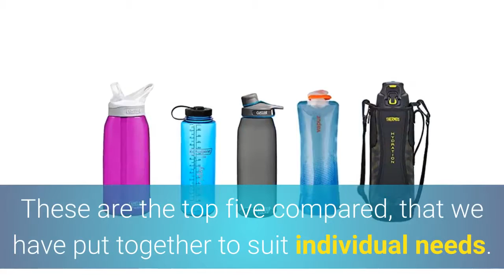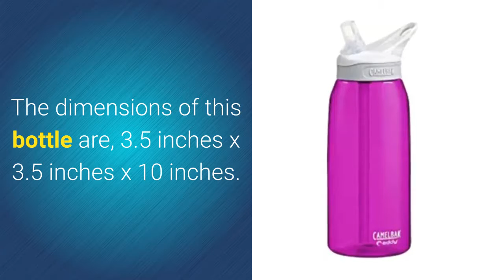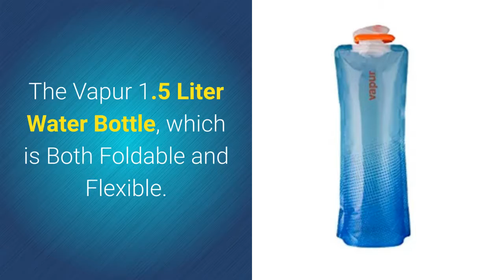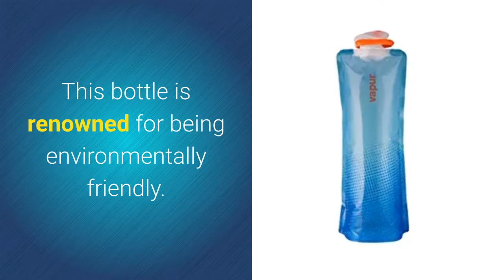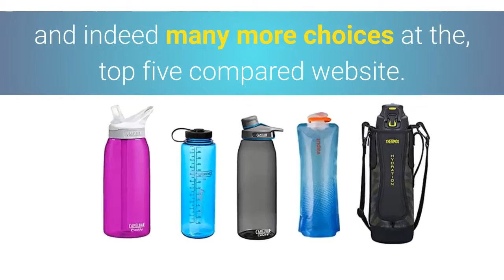1.5 Liter Water Bottle - The Top 5 Reviewed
Get all the details for the most suitable 1.5 liter water bottle

Having a 1.5-liter water bottle toped up with water, or another favorite liquid is always a good idea. But, with so many to choose from, which one would be best for you. These are the top five compared that will suit individual needs.

1.5-liter water bottle is a good size that will keep anyone going for a good part of the day.
While at the same time, it’s not too bulky for carrying around. See our selection below.

Number 1.

Is the, CamelBak Eddy 1.5 Liter Spill-Proof Water Bottle. It has an easy clip loop handle which makes it comfortable to carry, even in the crook of your finger.
Cleaning the vessel is made simpler due to the wide mouth. This makes filling with water and ice so much easier.

The dimensions of this bottle are, 3.5 inches x 3.5 inches x 10 inches.  CamelBak Eddy say. If we build it, we’ll Back it. With our lifetime guarantee.

Number 2.

1.5 Liter Easy Water Filling Wide Mouth Bottle. This is again a wide mouth bottle, much the same shape as the smaller 32-ounce version.
But it allows for another 16 ounces of water to be carried. The Nalgene HDPE 48-ounce Silo is also guaranteed for life.

The measured volume graduation marks allow you to record your intake, over a period of allotted time. There are five shades of colors to choose from with this range of USA made bottles. They have received a high rating of 4.5 from 5 stars from users.

Number 3.

The 1.5 Liter Hard Plastic Bottle with a Half-Turn Water Access. The CamelBak Chute is a rugged 1.5-liter hard plastic bottle which is leak-proof.
It has a high-flow spout allowing you to pour safely without spillage. And is 100% BPA and BPS free.

Easy to fill, and with the cap securely attached to the handle, eliminates the chances of misplacing the cap, or losing it. Available in Sky Blue and Charcoal, with dimensions of, 11.5 inches x 4.5 inches x 3.8 inches.

Number 4.

The Vapur 1.5 Liter Water Bottle, which is Both Foldable and Flexible. This bottle is renowned for being environmentally friendly. With the qualities of being foldable and flexible, makes it more likely to be reused for longer periods.

This space saving feature means, they can be simply rolled up when empty and stored away in small spaces. As a matter of fact, it has many more handy attributes, such as being attachable as well as freezable.

Number 5.

The Sports Vacuum Insulated 1.5 Liter Water Bottle is our last version of personal drink containers. Being a bit more expensive, may put some folks of choosing this one. Although, you will need to take into consideration the extra features, such as the rugged stainless-steel body, that this Thermos vacuum bottle offers.

Have you decided on the best model for you?

Find more details about the top five 1.5-liter water bottles and indeed many more choices at the top five compared, website.